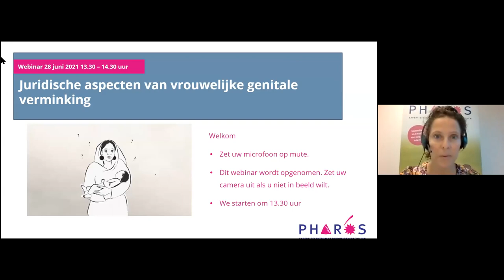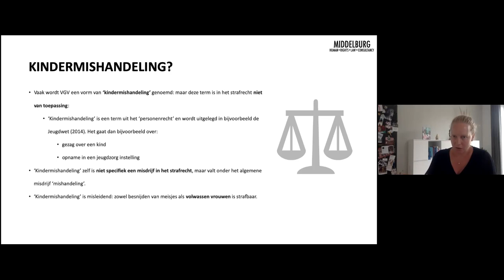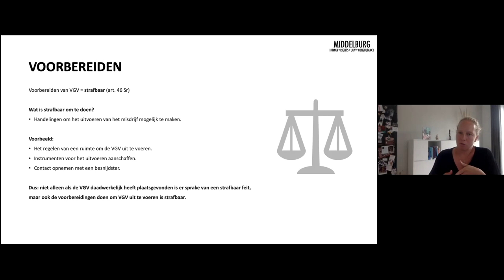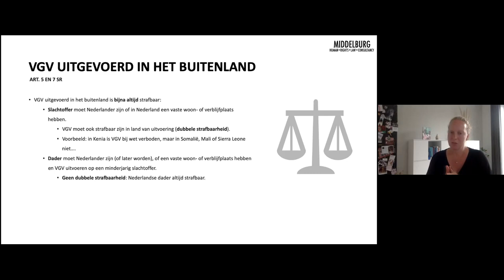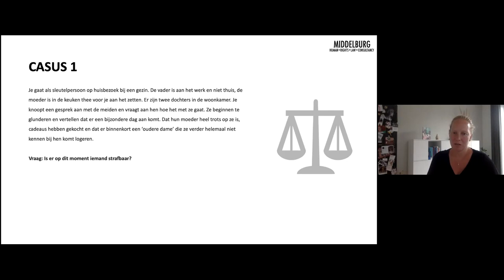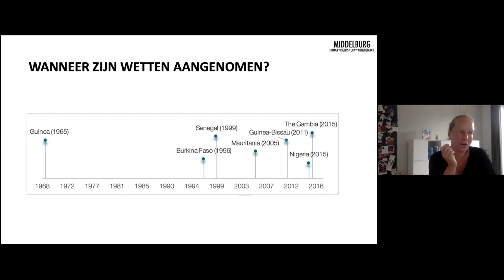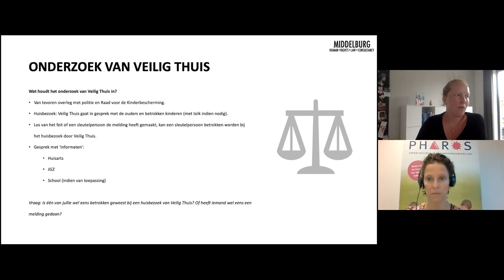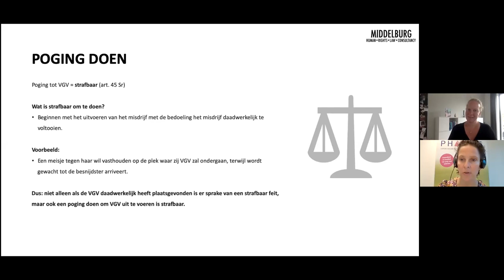Webinar: Juridische aspecten van VGV| Pharos, expertisecentrum gezondheidsverschillen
Deze webinar gaat over de juridische aspecten van vrouwelijke genitale verminking. Aan de orde komt hoe de wetgeving rondom vgv in Nederland eruitziet;
• Welke straffen er zijn voor daders en medeplichtigen?
• Hoe zit het met een poging?
• Is vgv uitgevoerd in het buitenland strafbaar?
• Is vgv strafbaar bij zowel meisjes als volwassen vrouwen?
Ook gaan we in op de rol van wetgeving in het voorkomen van vgv. Dit illustreren we met onderzoek daarnaar in diverse landen in Afrika. Dit webinar is onze hoofdspreker Dr. Annemarie Middelburg. Zij is mensenrechtenjurist en werkt als zelfstandig consultant voor de Verenigde Naties, NGOs en geeft ook college op de Universiteit van Amsterdam.

Deze webinar is onderdeel van een reeks. De andere webinars over vgv vind je ook op dit YouTube kanaal.